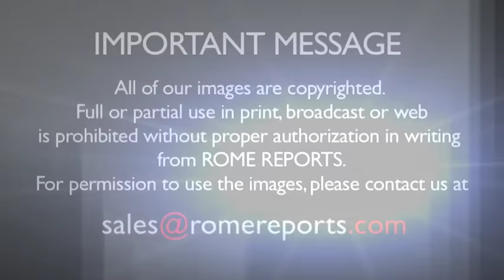Pope Francis canonizes Mother Teresa of Calcutta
The new saint spent her life fighting for the poor and disenfranchised, Pope Francis said.